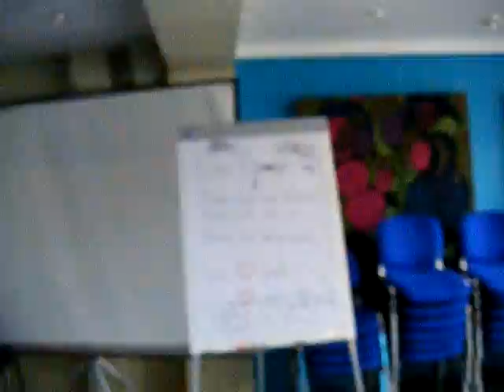drop dead bbt - rockit/smokeit (live)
live session @ youth festival 2010